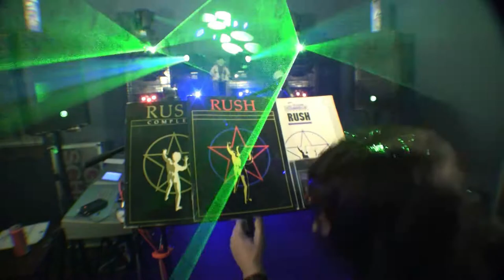Gary Schutt Facebook Live RUSH night! 3.30.20 - HQ video and audio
the same show as the previous video but with the camcorder angle and the direct board mix.

musician Gary Schutt performs facebook live concerts while under covid19 quarantine.  this was RUSH NIGHT!